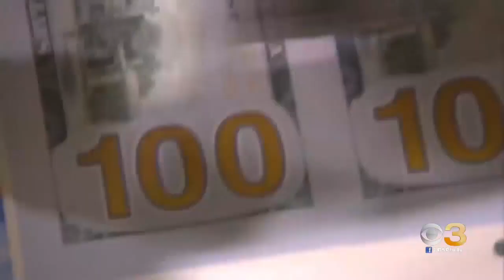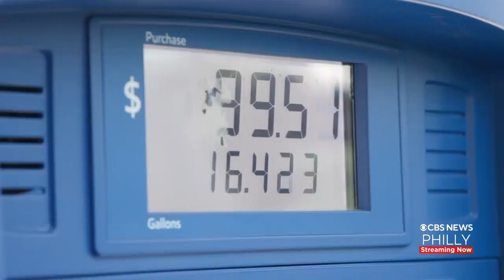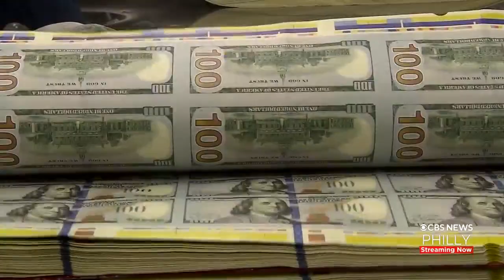Economic Experts Weigh In After Fed Raises Short-Term Interest Rates